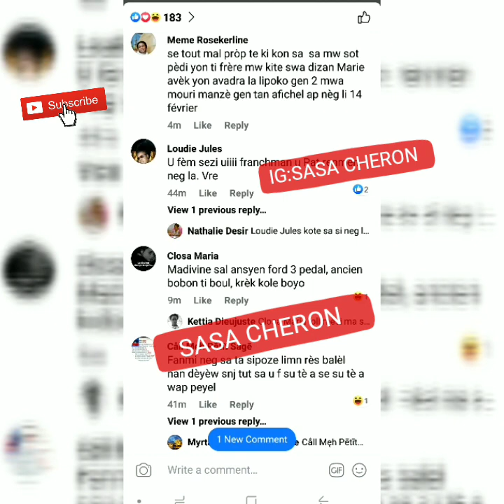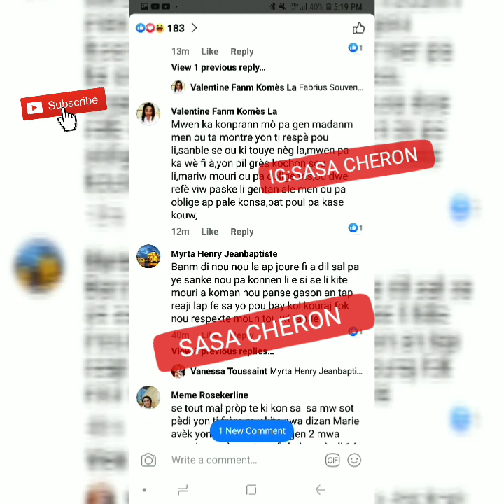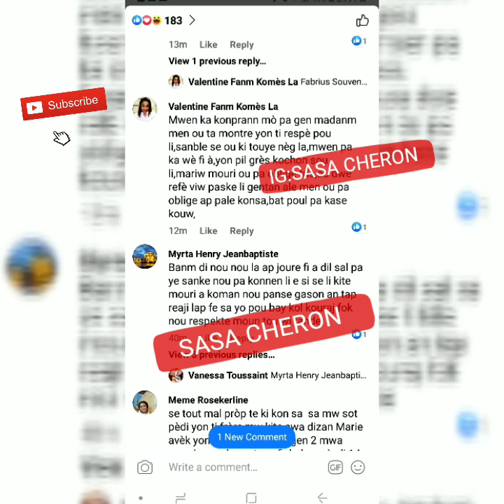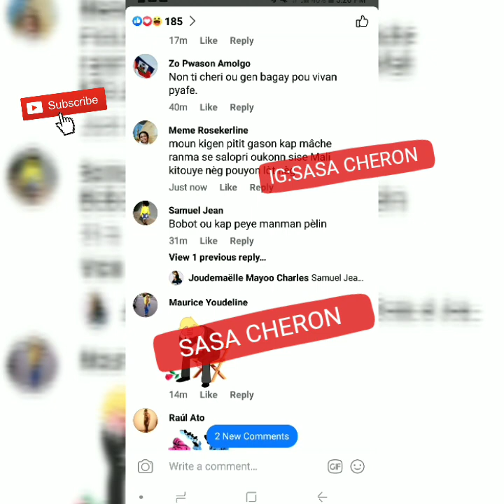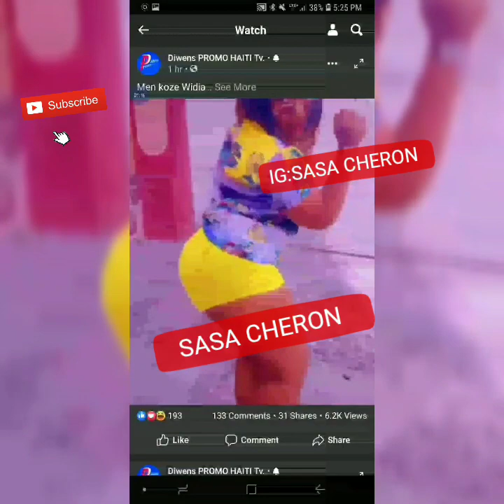WIDIANA OU MECHANTE MARIW FEK MOURI OU DI BAGAY SA MÒ PA KONN GEN MADANM 😡😡😱